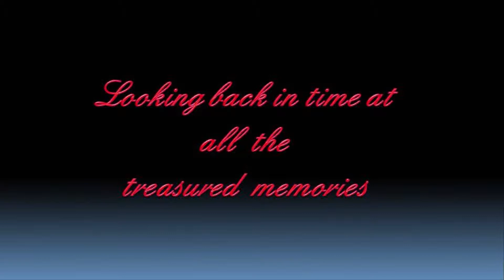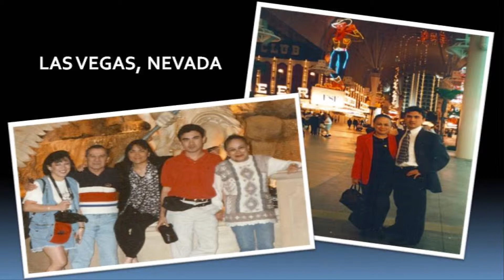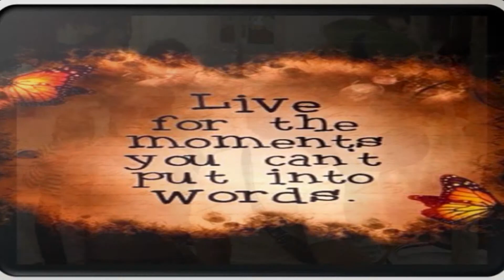Photographs and Memories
This is the video I created especially for my mother in commemoration of her milestone 80th birthday this Valentine's Day 2010. It is a nostalgic look back in time at the past 80 years of her life.